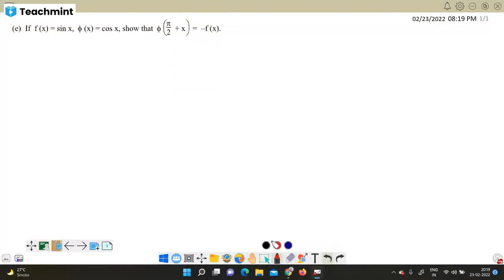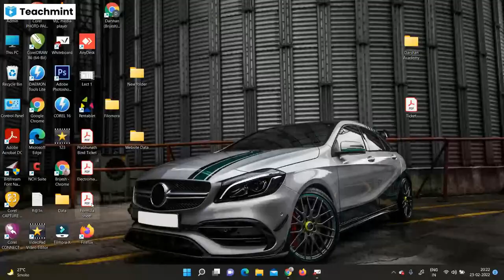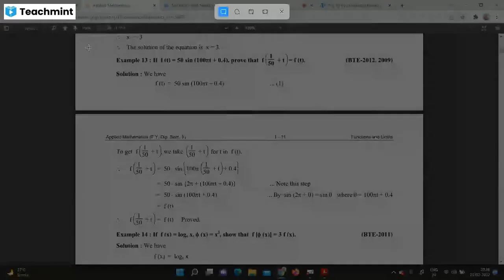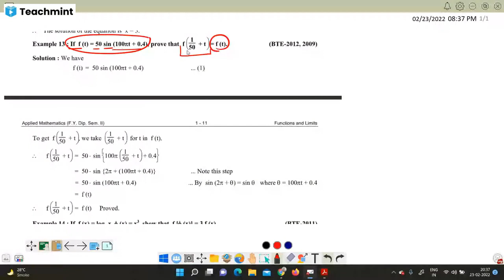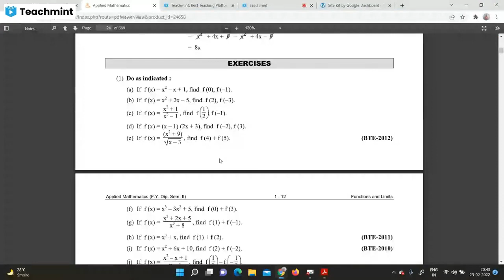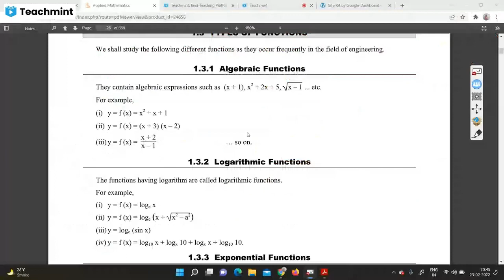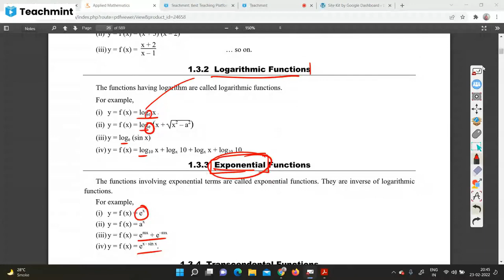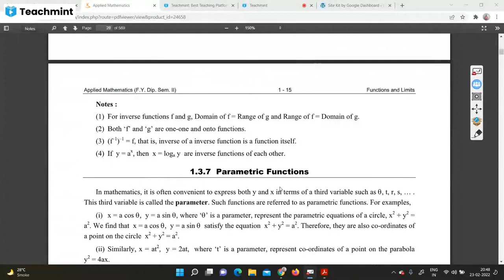Introduction to function || Online Lecture Video 2 || Sem 2 Maths || MSBTE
Here is the online classroom recording for all students.
Here I have explained Chapter 1 Introduction to functions and Excercise numericals solved.

All suggestions are most welcome.